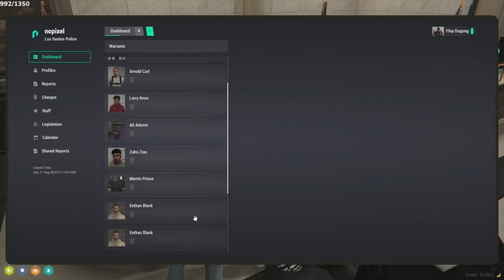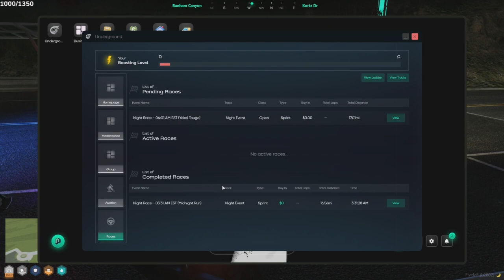Flop Aug 10, 2024 | NoPixel 4.0 5/10